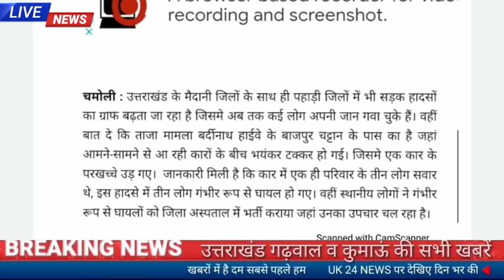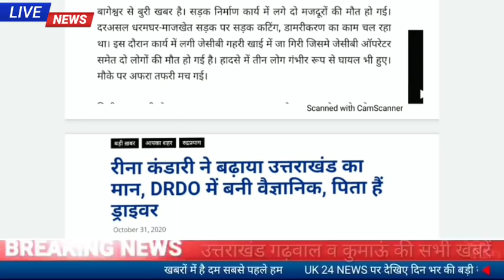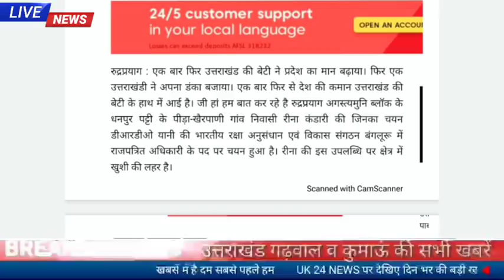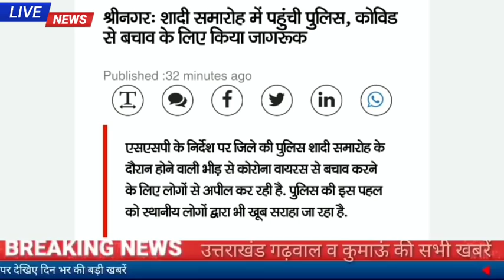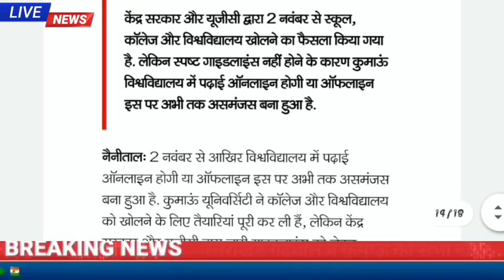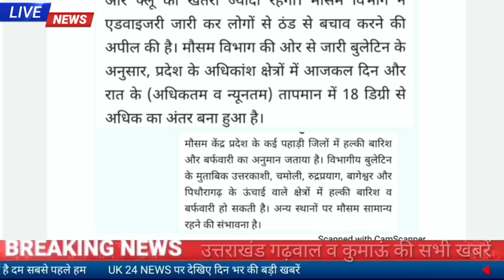31 अक्टूबर उत्तराखंड शाम की खबरें सड़क हादस राष्ट्रीय एकता दिवस पर परेड का आयोजन बड़ी खबरें